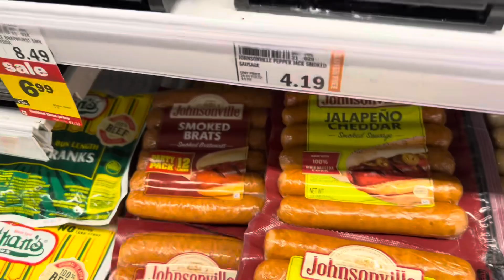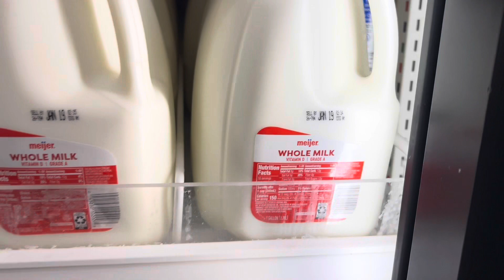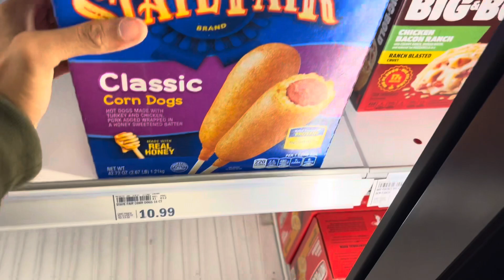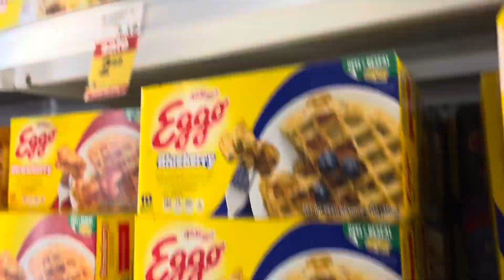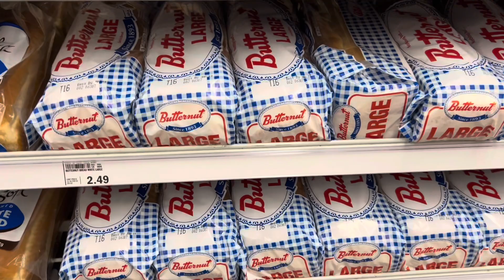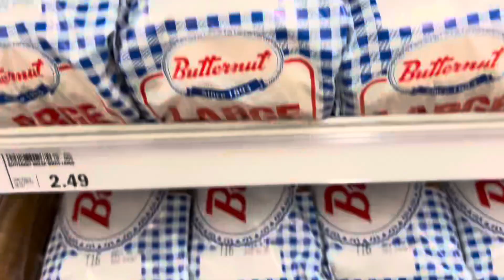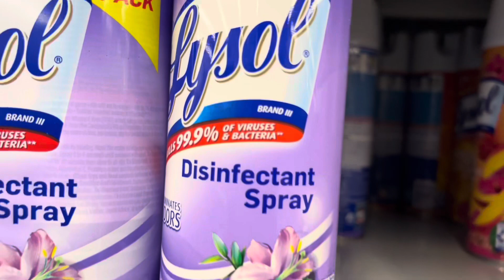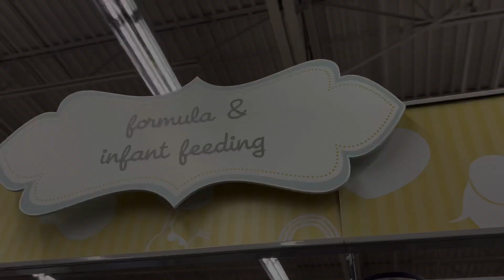GOING GROCERY SHOPPING AT MEIJER!!!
Dm Me Pranks And Other Video Ideas!